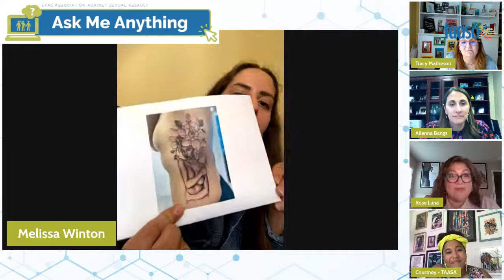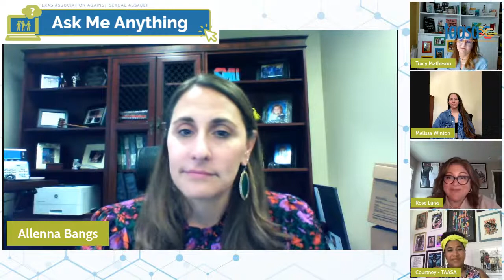A witness to system failures & how to do better by survivors, AMA panel conversation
For our upcoming Ask Me Anything, held during National Crime Victims’ Rights Week, we'll be hosting a very special conversation that may be longer than previous AMAs. It may also be a painful conversation to hear but it is an important one.

We'll be talking to Project Beloved founder Tracy Matheson, whose daughter Molly Jane was raped and murdered in 2017 at the age of 22. Tracy will be joined by Katie Coats and Melissa Winton, survivors who were assaulted years earlier by the same perpetrator who killed Molly Jane. These courageous women will be joined by Deputy Division Chief Allenna Bangs from the Tarrant County District Attorney's office and TAASA CEO Rose Luna.

Due to the sensitive and personal nature of this AMA, we reserve the right to not post your question during the live feed. If you would like to ask questions before, you can submit them to our AMA form or post them prior to the AMA in the comment section.